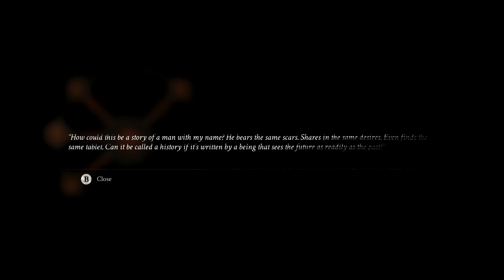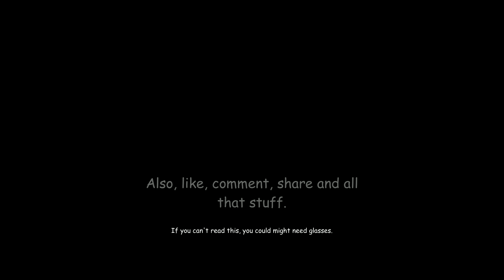Season 21. Mortal Shell - 04 - Crypt of Martyrs.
Welcome to Pantoni's Lair!

4th part of the season.

Title: Mortal Shell
Developed by: Cold Symmetry
Release Date: 18th Aug 2020 (Epic store), 18th Aug 2021 (other platforms)
Platform & Price: Pc (24'99€), Ps4, Ps5, XboxX/S, Switch
Genre: Souls-like, Action Rpg

This season is 11 parts long, and it's a playthrough of the game, getting all the shells and weapons. No Virtuous Cycle at all.

Cheers!

My precious:
Intel i7-8700K 3,70mhz.